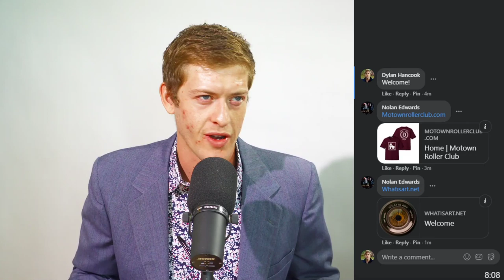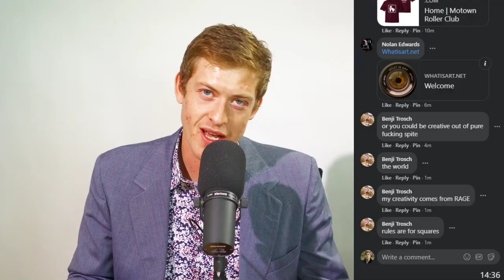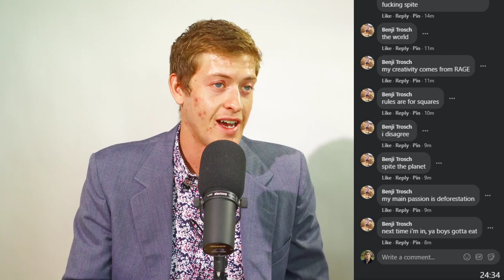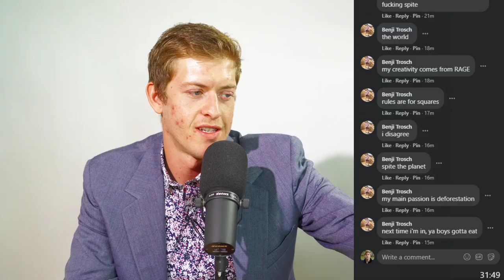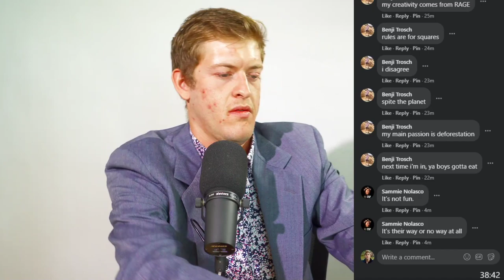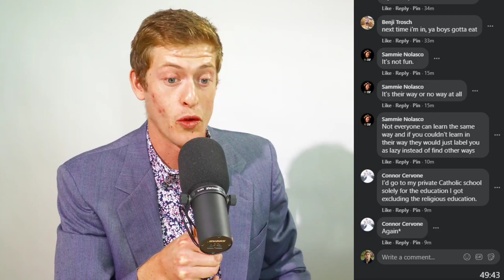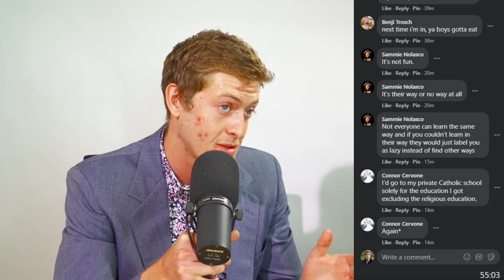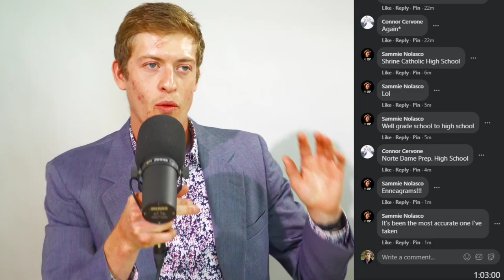Live From The Internet #6 - The Big Five Personality Traits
Millennial Talk show hosted by Dylan Hancook